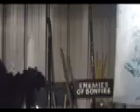Cliffe Finale Tubes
Aerial fireworks launching into the sky to form the Cliffe Bonfire Societies finale of their aerial display on the Fifth November 2006.